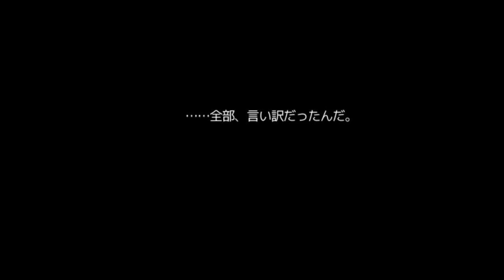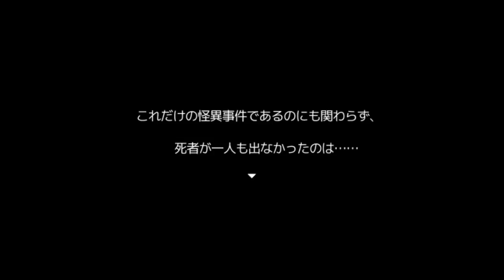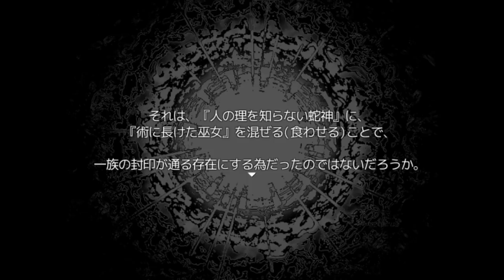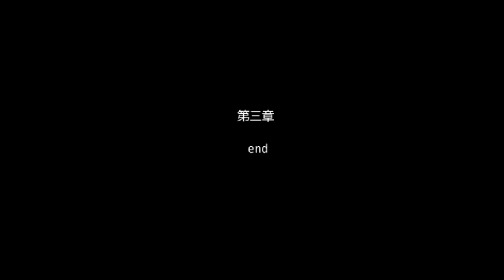悲しい"姦姦蛇螺"の残酷すぎる真の姿『怪異症候群3』#8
今回はナオ（夕闇の季節）様制作のフリーゲーム『怪異症候群3』を実況プレイ！
ジャンルは探索型ホラーゲーム。

前作『怪異症候群』及び『怪異症候群2』の正式な続編。
第二の怪異症候群から半年後……また新たな事件が発生する。
緊張感溢れるシナリオと多彩なゲームシステムで話題となった今シリーズ。
全ての事件にケリがつく怒涛の最終章、目が離せない展開に震えろ。